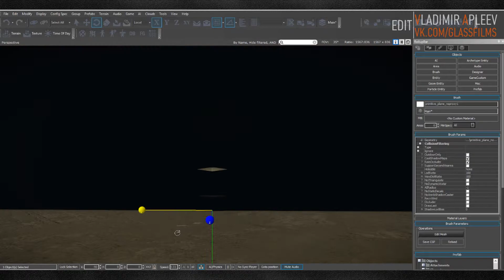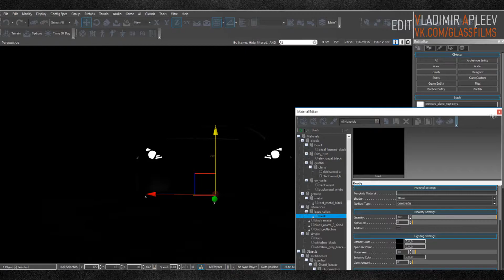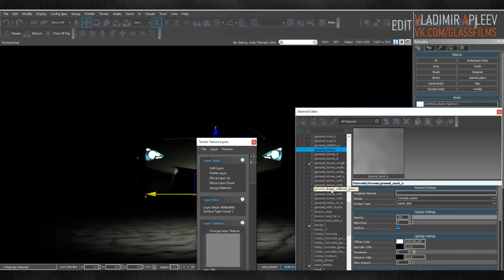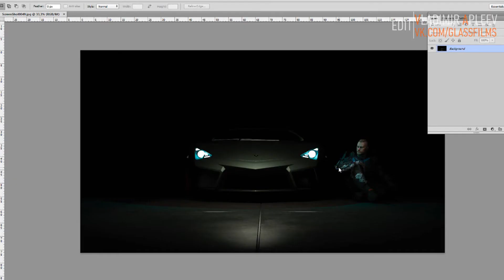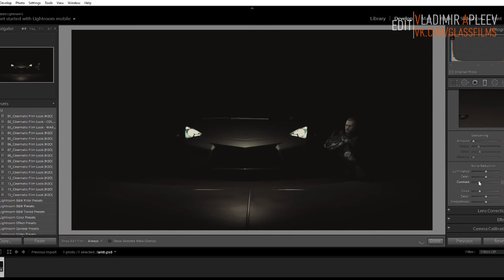Speed Art - Lamborghini (cryengine)